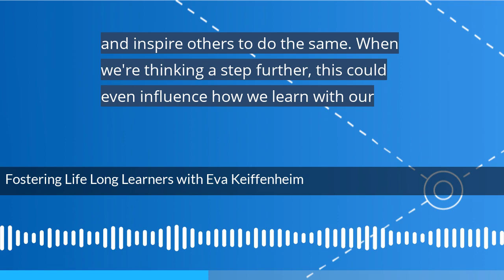Fostering life long learners with Eva Keiffenheim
Episode summary
Eva Keiffenheim is a learning enthusiast, entrepreneur, and writer with +650K Views on her Medium blog, which is where I first came across her. Eva believes that we are all lifelong learners, so she joins the show to delve into the three things that organisations can do to help their employees be more self-directed in their learning. We also explore the areas of learning that corporations often neglect, cohort-based learning, and the power of learning through repetition.

About Eva Keiffenheim
Eva Keiffenheim left teaching in Summer 2020 to become an EDUpreneur. Her life’s mission is to make education fairer and better for as many learners as possible. She is a writer, and helps research, consult, and implement education projects. She also co-founded Speed Up, Buddy!, an NGO to support first-gen students. She shares in her weekly newsletter of +3K subscribers, Learn Letter, where she shares useful tools and resources.

Key Takeaways
Eva shares the three things that organisations can do to help their employees become lifelong learners:

1. Provide opportunities for continuous learning. This might be a formal learning pathway that is made up of courses or collections of resources. It could be structured stretch projects, peer groups or suggested workplace learning activities.

2. Leverage from powerful technologies. Studies have shown low completion rates come from limited engagement, e.g. just watching videos, and there are plenty of EdTech solutions that help provide more active learning, for example Maven, a cohort-based course (CBC) platform. Ultimately, adopt technologies that can help facilitate ways of engagement, e.g. testing, leaderboards and immediate feedback.

3. Make space and time to learn and practice. It helps learners get into the flow of absorbing information, and gets them out of the ‘content consumption’ trap. The main thing is to make sure that learners have enough time to repeatedly practice what they’re learning.

The human brain’s ability to recall information diminishes, and it’s no flaw of human memory, so include this fact in your corporate learning designs. E.g. revisit the topics, don't just lecture!

Good grades alone don't reflect acquired learning. Having just a visual dashboard and tracking time spent are not enough. Consider accountability systems and ways to embed motivation within your learning platform.

Encourage learning exchange and the concept of learning in public through feedback and connections. For example, share your notes or internal blogging.